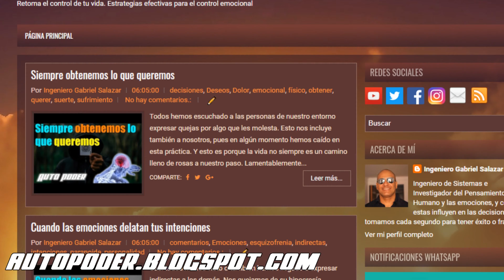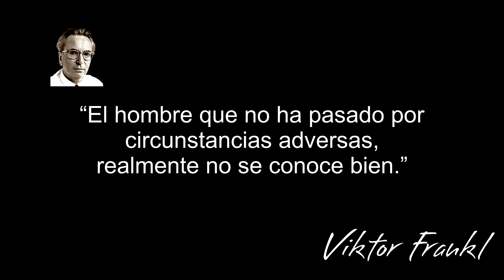Diferenciando las oportunidades de los desaciertos | Ingeniero Gabriel Salazar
¿Sabías que, al experimentar dificultades, peores decisiones vas a tomar?